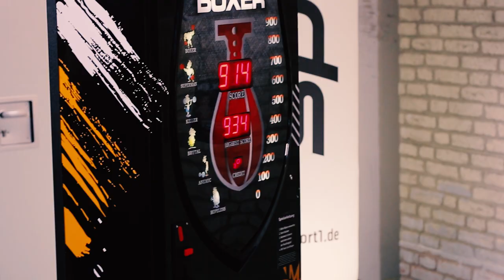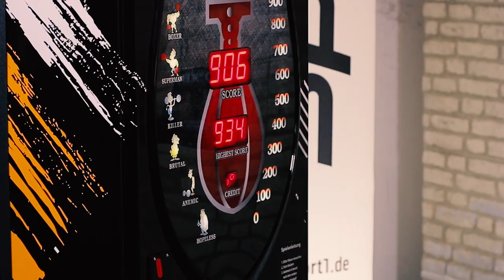Boxen: Karo Murat versucht sein Glück | Aufdie12 | SPORT1 Boxen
Aufdie12 - die SPORT1 Web-Serie – weitere Uploads jeden Samstag um 12 Uhr

Karo Murat versucht den Rekord von King Arthur Abraham zu brechen.

Jeden Samstag um 12 Uhr gibt es eine neue Folge von "Auf die 12".
Wer wird die Bestmarke von King Arthur brechen?